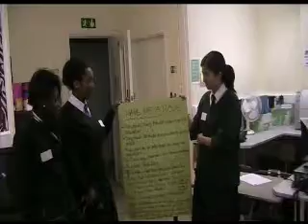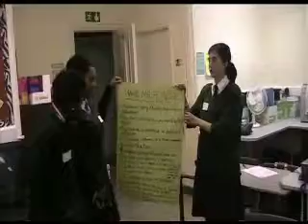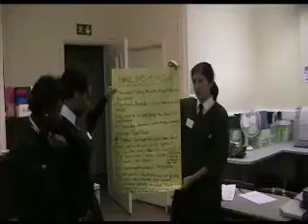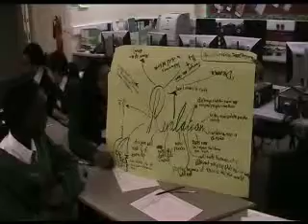globalisation 1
180 Year 11 students took part in a media session on globalisation. The outcome of the lesson was for students to present a group presentation of their new idea for a globally successful TV show that was culturally transparent.  There are 4 videos on Youtube, each video contains an array of different ideas; such as: new reality TV formats, dramas, animation and lifestyle programmes